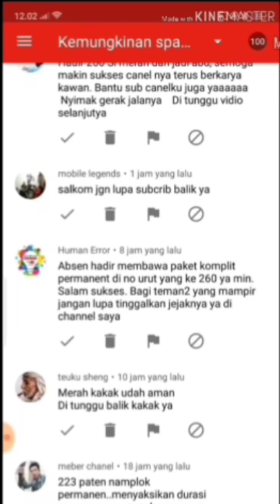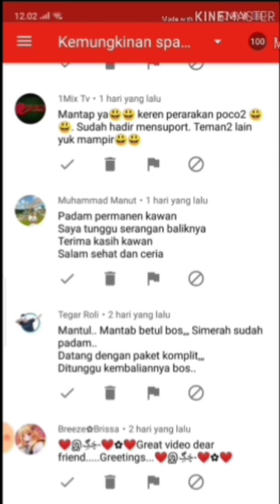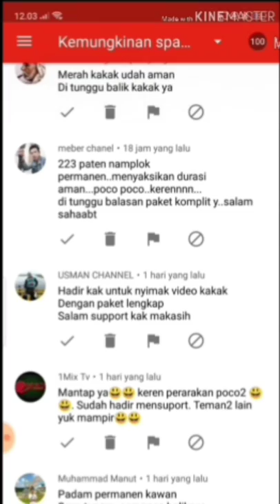Cara melihat komentar yang masuk Spam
Halo teman semua, maaf Jika saya harus menampilkan komentar yang masuk Spam, tujuan saya agar kita sama sama berhati-hati menjaga Channel kita, supaya terhindar dari Spam, karena akibatnya tidak dimonetisasi dan Channel akan dihapus bila tidak segera menghindari Spam. Mari saling menyelamatkan😊🙏